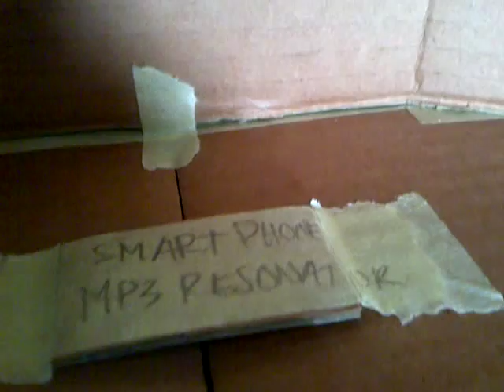paper hand made speaker phone with concert hall design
- handmade from kardus bekas A4, designed with "honeycomb ceiling" (inspired from aula simfonia jakarta)
- music test : Rhapsody on a Theme of Paganini, Mp3 played with Nokia C5 (indoor)
- Recorded with : Blackberry 9790, length 3:32
- suitable for: iphone, blackberry, nokia, other smartphone with external speaker